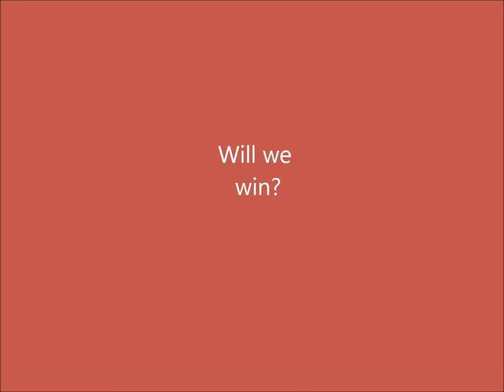WSU Football 2011-2012 Teaser Trailer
Made this just for fun, just for $#!Ts and giggles. Other questions...Will I ever learn to spell Marquess Wilson's name right? Will we ever see Paul Wulff's apple cup victory dance again?